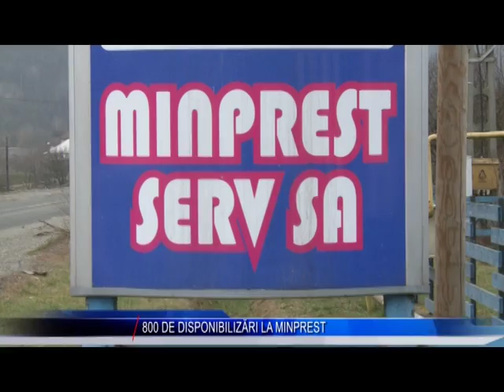800 DE DISPONIBILIZARI LA MINPREST